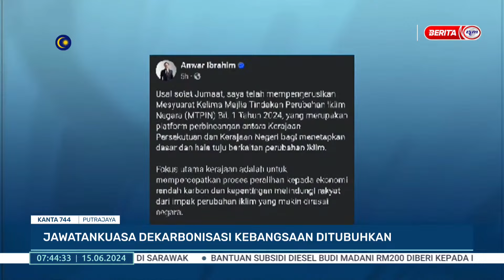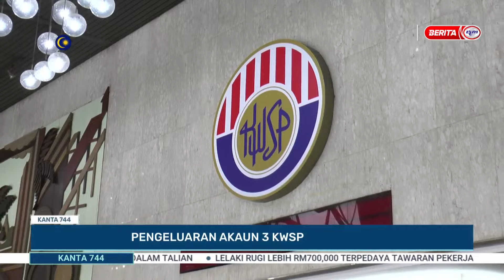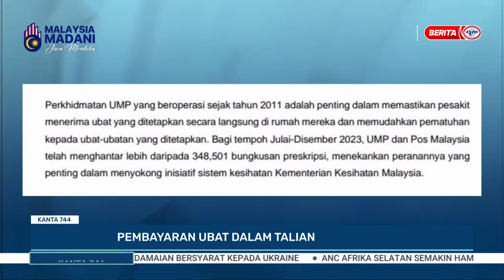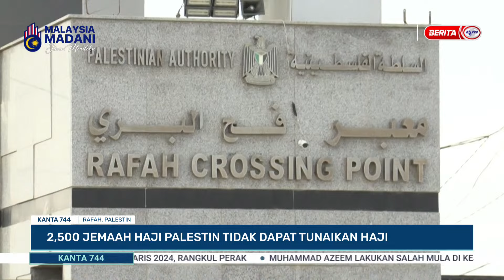15 JUN 2024 – KANTA 744 PAGI